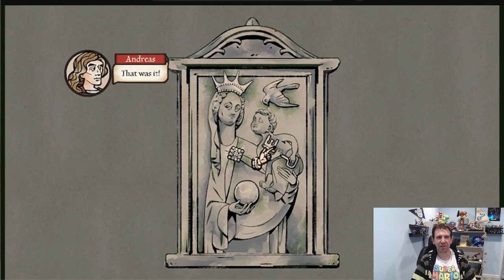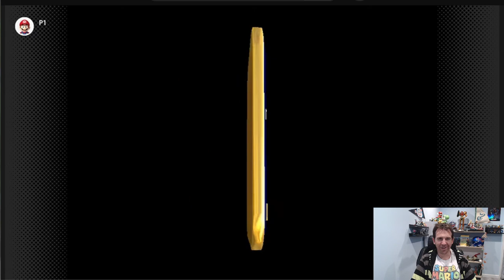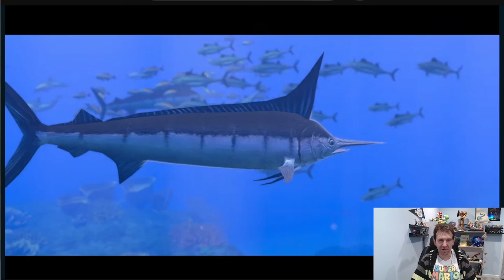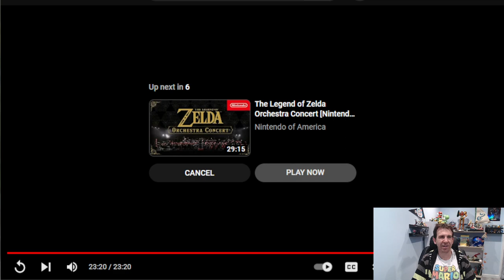Nintendo Direct: Partner Showcase - Reaction Video (02-21-2024)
Hi everyone, here is my reaction video to this morning's Nintendo Direct: Partner Showcase. I thought the presentation was fun, providing us with quite several titles! What did you think?